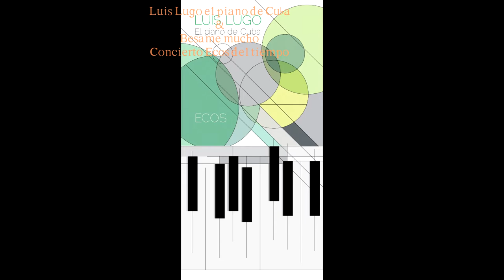Besame mucho -Luis Lugo Piano Cuba & EXPERIENC&extravagance-teatro Seminari